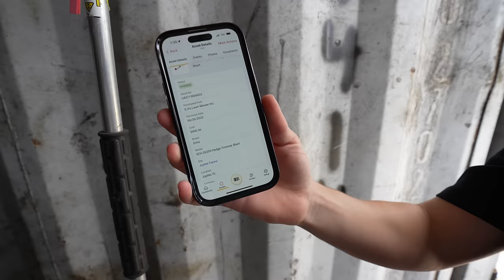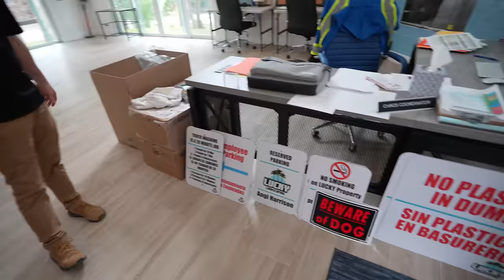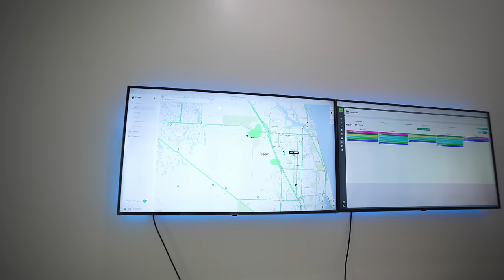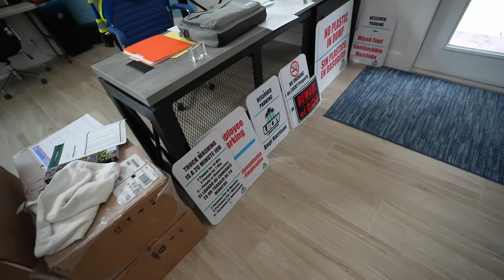21 Year Old Running A 5 Million Dollar Lawn Care Company! (Shop Tour and Maintenance Division)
Checkout Our Favorite Products and Save $

► Facebook: B&B Lawn Care and Property Services, LLC